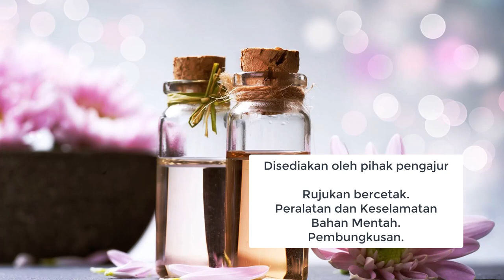Kursus Pemprosesan Perfume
Ini adalah kursus menghasilkan Parfum menggunakan essential oil berdasarkan formula berjenama - bukannya kursus mencairkan pati perfume yang boleh diperolehi dipasaran. Anda akan menghasilkan Parfum dengan keunikan bilamana menggabungkan bahan tempatan.